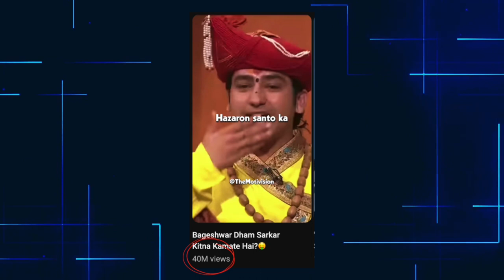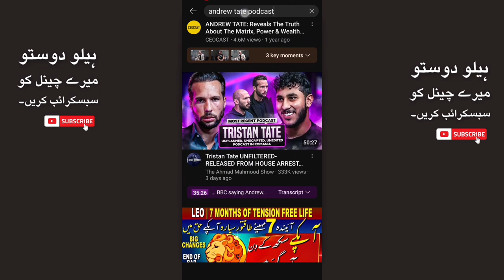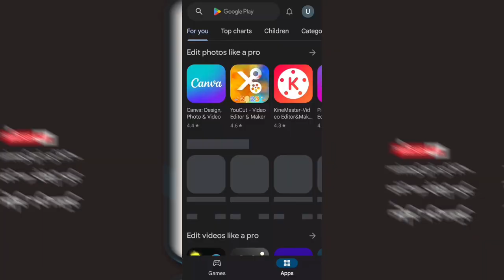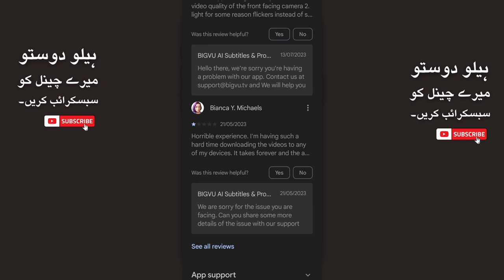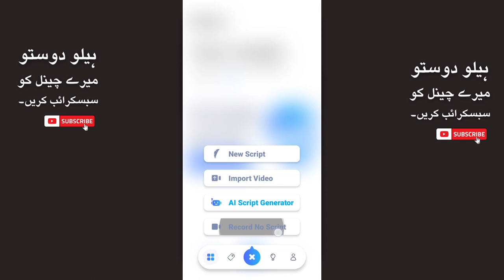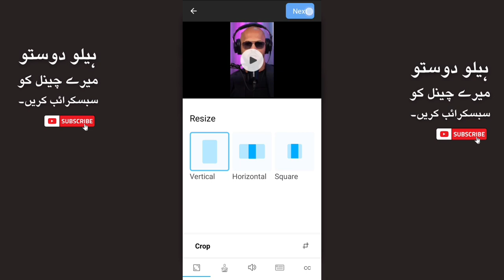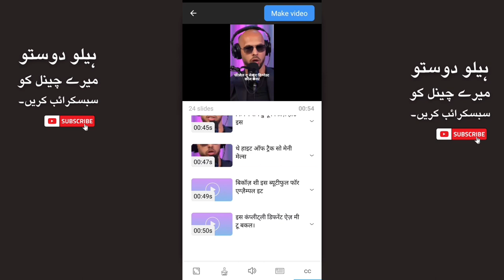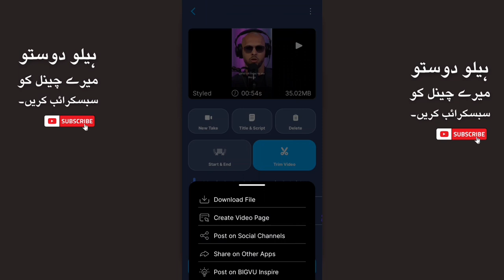Is Tarah Autocaptions Kaise Add Karein Aur $2,348/Mahine Kamayein: Step-by-Step Guide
Hamare channel mein aapka swagat hai! Aaj ke is tutorial mein hum aapko dikhayenge kaise aap apne videos mein asani se autocaptions add kar sakte hain, bilkul is tarah jaise aap yahan dekh rahe hain, aur is skill ka istemal kar ke online ek stable income earn kar sakte hain. Autocaptions na sirf aapke content ko ek wider audience ke liye accessible banate hain, balki aapke videos ko effectively monetize karne mein bhi madad kar sakte hain. Video ko end tak dekhein, hamare step-by-step guide ko follow karein, aur is simple lekin powerful method se $2,348 ya isse bhi zyada mahine ka income karna shuru karein.

Is video mein hum cover karenge:
* Kaise aap apne videos ke liye accurate autocaptions generate kar sakte hain.
* Aapke autocaptions ki quality ko enhance karne ke liye tips aur tricks.
* Platforms jahan aap apne autocaptioned videos ko monetize kar sakte hain.
* Real-life success stories un content creators ki jo is method ka istemal kar ke substantial income earn kar rahe hain.

Is mouqaat ko zaya mat hone dein apne video ki accessibility ko badhane aur apni income ko boost karne ka.